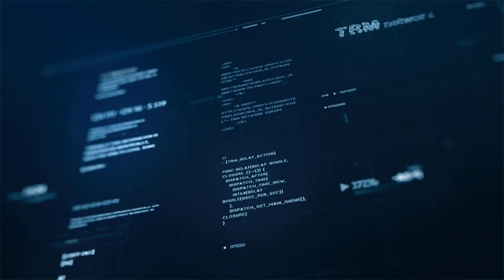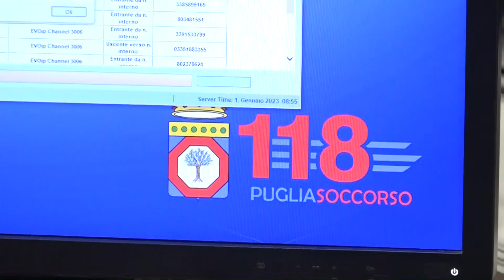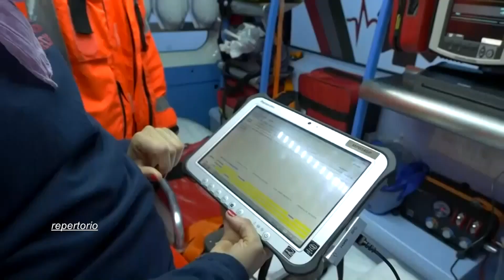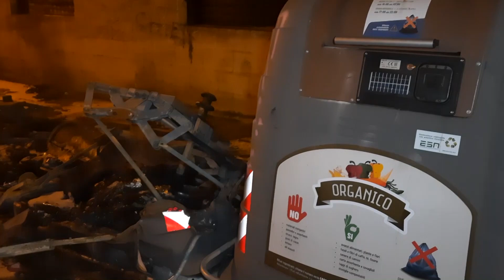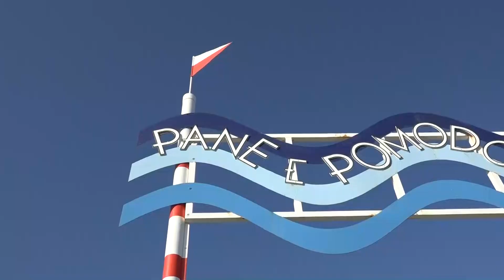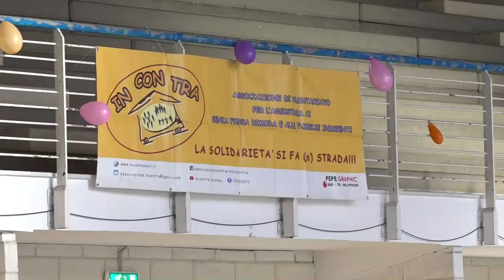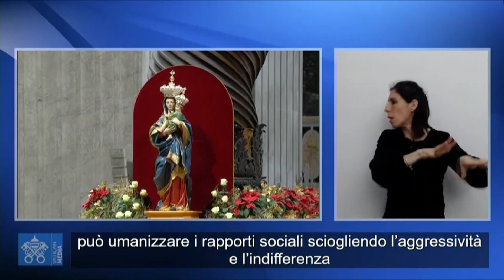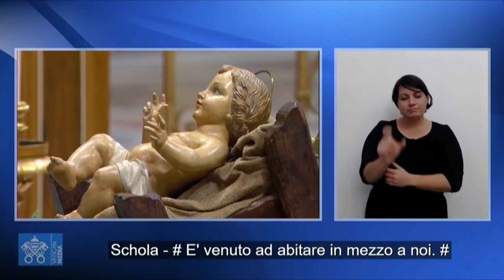TRM h24 News (Edizione delle 13.30) - 1 gennaio 2023